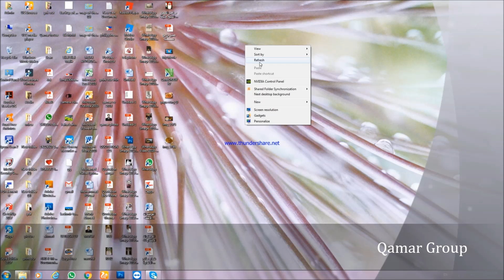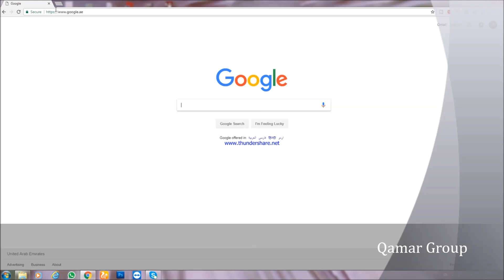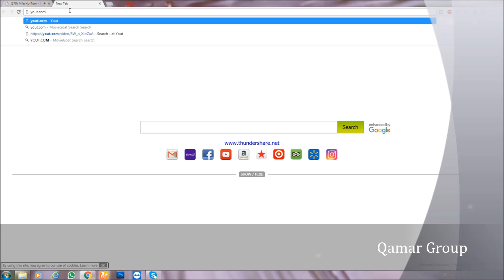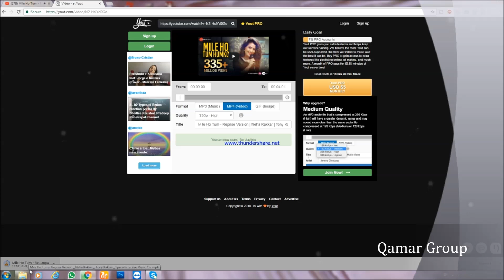Video Download Without IDM Pc